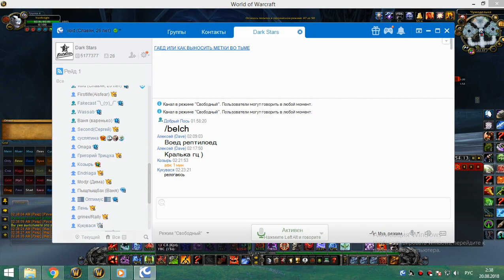4я часть цлк 25г бдк 19 08 18